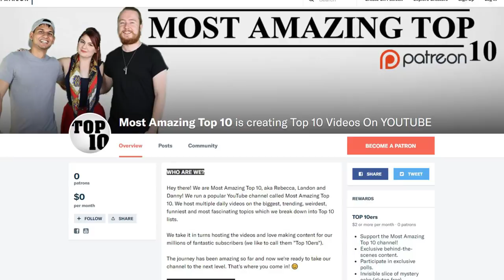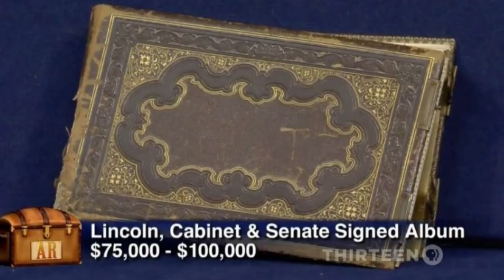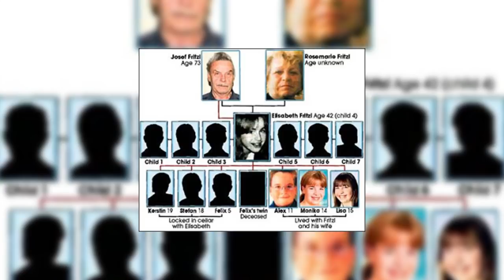Top 10 INSANE Things Found In Basements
Today we are talking about the Top 10 Insane Things Found in Basements! How exciting….what is lurking down there….well you’re about to find out!

PRODUCED BY:
Liam Collens

POST PRODUCTION:
Theresa Morozovitch